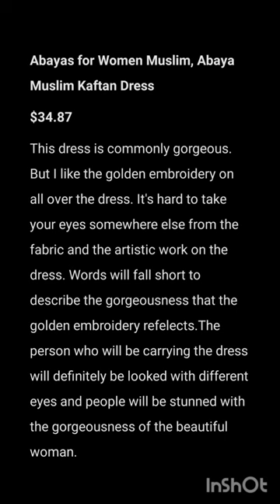Gorgeous Dresses Review For Sales! For Girl & Women Of All Ages For Eid Shopping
Gorgeous Dresses For Girls and Women of All Ages For Eid Shopping

Kaftans for Women New Moroccan Dubai Kaftans Farasha Abaya Dress
$70.00
This dress will make you feel like a queen. From the wedding party to going to relatives house, it will steal all the attention. This dress will make you look superior from any human being standing on the earth. This dress is heavenly beautiful and gives a high fashion sense despite being highly gorgeous.

Moroccan White Dubai Kaftans Abaya Dress Very Fa…
$85.00
This dress has compelling looks compared to the Disney princess Jasmine in 'Aladin' movie. You will have a lot of fun wearing that costume. This Jasmine dress will take all your anxiety away and you will feel like singing like a cuckoo. It will add peaceful air into your dancing if you wear anklets with the dress.

ANIIQ Women Dubai Kaftan Farasha Caftan Long Maxi Dr…
$96.59
The first thought people will have seeing you on this dress is, 'You have bought such an unique dress.' People will be confused by how your dress doesn't look like other gorgeous dresses but still takes their eyes like magnet. It's upper body is so beautiful that you will look like a golden queen giving golden aura.

Abayas for Women Muslim, Abaya Muslim Kaftan Dress
$34.87
This dress is commonly gorgeous. But I like the golden embroidery on all over the dress. It's hard to take your eyes somewhere else from the fabric and the artistic work on the dress. Words will fall short to describe the gorgeousness that the golden embroidery refelects.The person who will be carrying the dress will definitely be looked with different eyes and people will be stunned with the gorgeousness of the beautiful woman.

Women Muslim Cardigan Hijab Dress Batwing Hot Drilling Chiffon Kimono
$43.95
This dress is just like a black lava giving all dark powerful vibes. If you are a soft woman, you will increase the beauty of this strong dress thousand times more. If you carry this dress well, you will be attracting people's black eyes like black holes. This dress is stunningly beautiful to reveal your body parts in a way that leave people speechless for praises seeing your beauty.

eid dress
gorgeous dress
eid dress sale